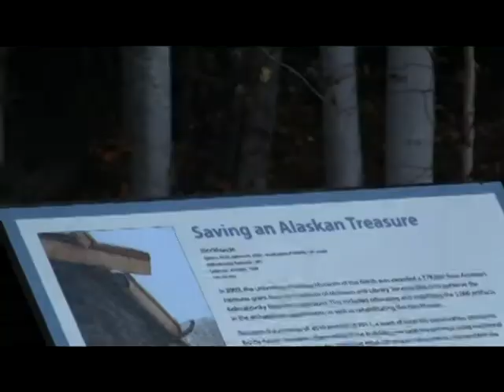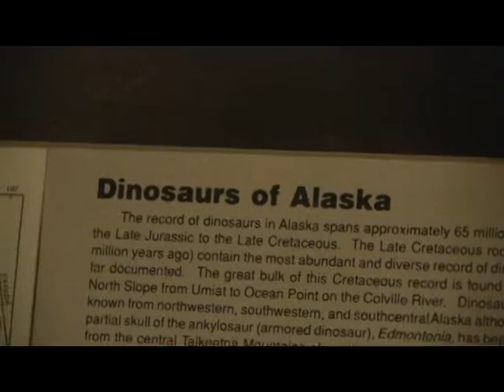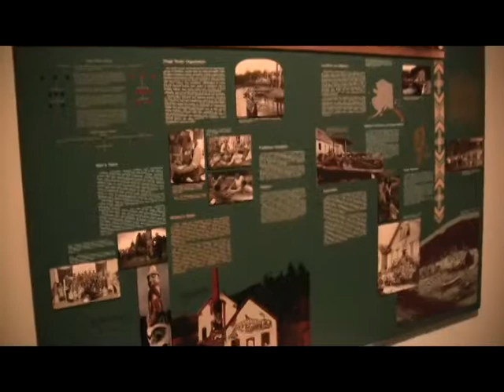museum of north, UAF